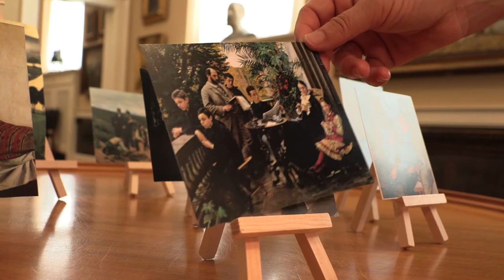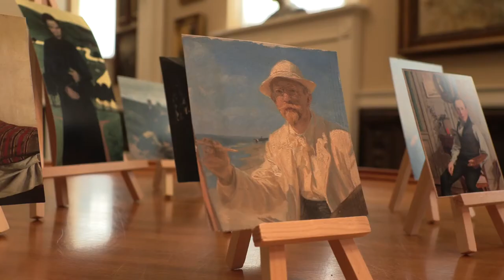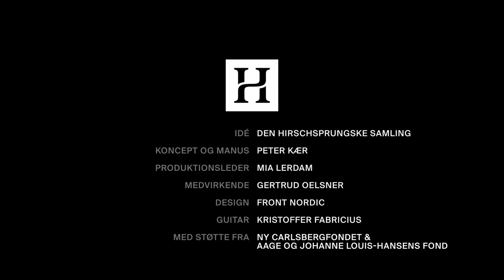Kunst der mærkes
Den Hirschsprungske samlings direktør Gertrud Oelsner fortæller i en samtale med Peter Kær om Christen Købkes værk 'Portræt af landskabsmaleren Frederik Sødring'.